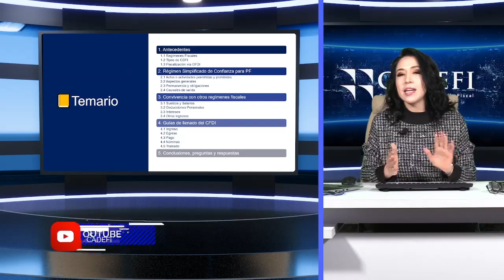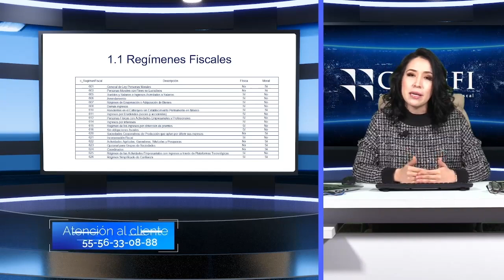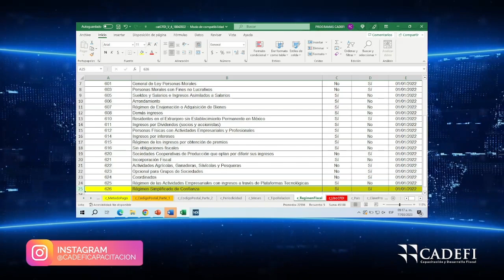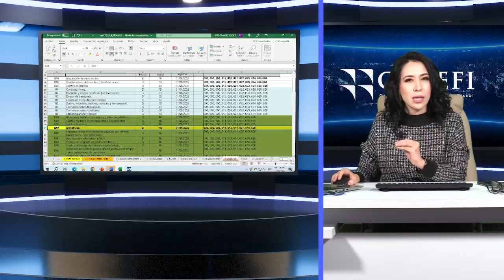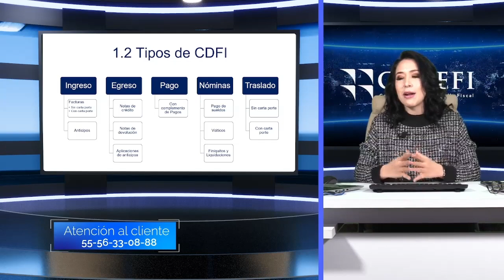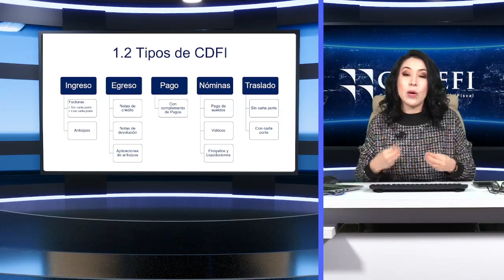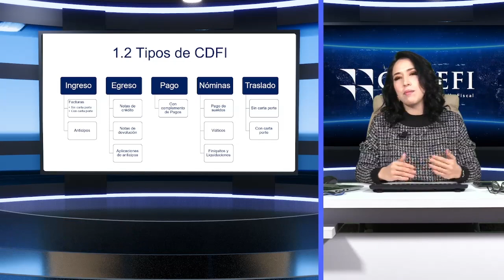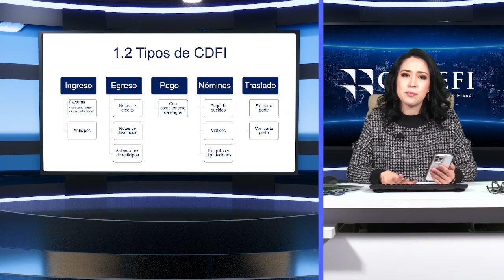DECLARACIÓN ANUAL RESICO PERSONAS FÍSICAS